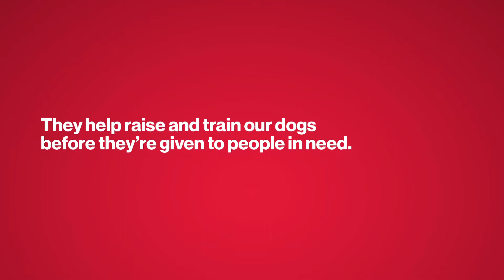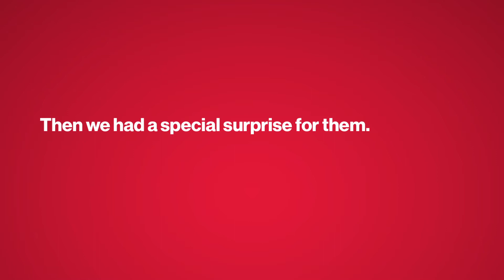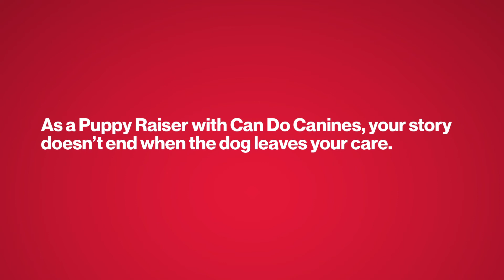Can Do Canines Full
This past summer, a group of interns turned full-time hires had the chance to produce a campaign for Can Do Canines, a pro bono client. The Minnesota-based nonprofit is dedicated to enhancing the quality of life for people with disabilities by providing them with assistance dogs free of charge.

When Can Do Canines approached Colle McVoy, it needed to increase volunteer participation so it can give assistance dogs to the people on its wait list. These volunteers, known as Puppy Raisers, have the incredible task of raising and teaching puppies that will then go through full assistance-dog training.

The team developed a new brand idea for Can Do Canines that calls for potential volunteers by stating the impact of their commitment: Give a Little for a Lifetime. The manifesto is now used in a new video that the organization is featuring on its homepage and social media channels.